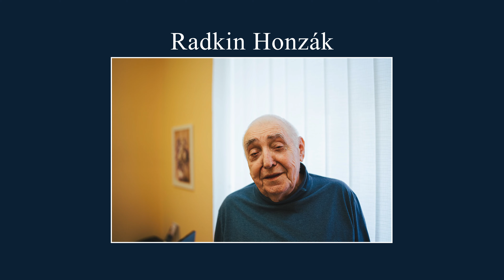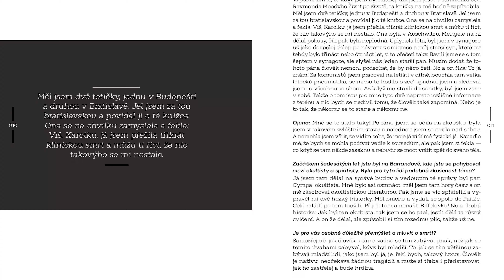Hithit.cz - Vydání knihy PRO SMRT UDĚLÁNO